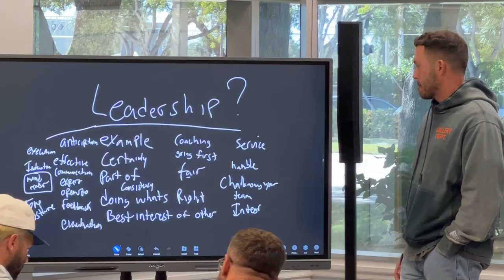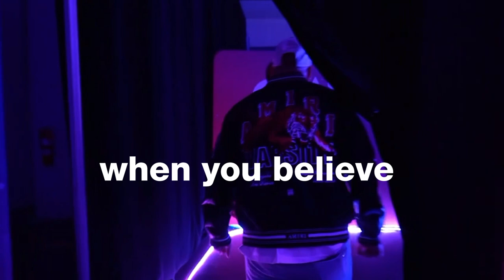Who's the 9-Figure Entrepreneur Life Business Coach Top-selling Author Transformational Speaker?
-- Feeling adrift and uncertain about your life's path? Struggling to uncover your passions and purpose? It's time for a perspective shift!  Dive into the world of Ryan Zofay - Master Life & Business Coach, bestselling author, dynamic speaker, visionary leader, seasoned 9-figure entrepreneur, and savvy businessman. 🌟 Join me on a journey of transformation and empowerment as we unlock the secrets to success and personal growth together!

Ryan Zofay's Entrepreneurial Journey:
1. I went from Overdosed to Overachiever: Join me as I share personal stories about overcoming adversity.
2. Building a Multi-Million Dollar Business: Uncover the strategies and mindset behind my success.
3. Gain from my Lessons Learned as an Entrepreneur: I'll share valuable insights and advice from my hands-on, real-life experiences.

Join my webinars and workshops for Entrepreneurship. Uncover powerful methods to :

- Overcoming Business and Entrepreneurial Challenges: Discuss common hurdles and how to overcome them.
- Building a Strong Business and Entrepreneurial Mindset: Focus on mental fortitude and resilience.
- Understand the Importance of Work-Life Balance for Entrepreneurs: Address the challenges and strategies for achieving balance.
- Financial Management for Businesses and Startups: I can help provide budgeting, investing, and financial planning tips.
Online, Lead Gen, and E-commerce Entrepreneurship: I can help you focus on building an online store, digital marketing, and supply chain management.
- Tech Startups: Discuss the challenges and rewards of launching a tech startup.
- Social Entrepreneurship: Explore making a profit while making a positive impact.

Contact Ryan Zofay today for a transformative journey toward clarity and fulfillment.